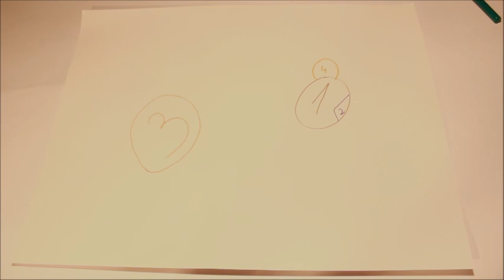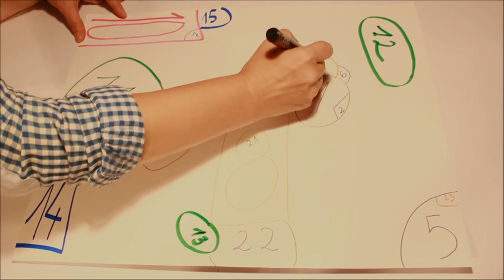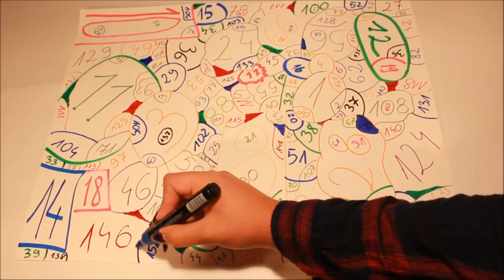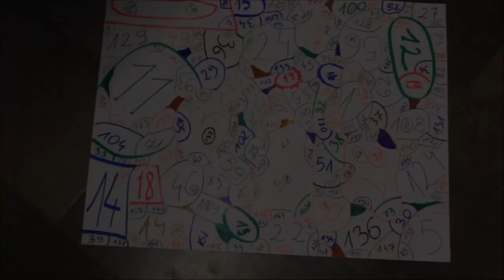Lider Radzi - 1# Graj liczbami na wesoło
Cykl filmów Lider Radzi jest realizowany przez Stowarzyszenie Cieszyńskiej Młodzieży Twórczej, przy współfinansowaniu Powiatu Cieszyńskiego.
Budujemy na tym co dobre. Liderzy i mieszkańcy Powiatu Cieszyńskiego opowiadają o swoich pasjach, dzielą się umiejętnościami i doświadczeniem. Zapraszamy do grona ekspertów nowe osoby.

Ta gra wzbudza wiele emocji i radości. Polecamy.
Punktację można prowadzić na wiele sposobów:
1) Każda odnaleziona liczba = 1 punkt, wygrywa osoba z największą liczbą punktów.
2) Każda odnaleziona liczba = 1 punkt, wygrywa osoba, która jako pierwsza zgromadzi np.: 20 punktów. Co 20 punktów każdy ma szansę na zwycięstwo.
3) Dla zaawansowanych: Każdy z graczy otrzymuje pulę np.: 20 punktów. Za każdą odnalezioną liczbę z konta gracza odejmuje się jeden punkt. Wygrywa osoba, która jako pierwsza pozbędzie się punktów ze swojego konta.

Modyfikacje:
- grę możemy wykorzystać w nauce liczenia (np.: szukamy liczby, która jest wynikiem działania 20+11),
- grę możemy wykorzystać w nauce języków obcych.

Muzyka w filmie pochodzi z darmowej Biblioteki audio serwisu youtube.pl

Zapraszamy do kontaktu:
Stowarzyszenie Cieszyńskiej Młodzieży Twórczej
ul Górna 18, 43-400 Cieszyn,
tel.: 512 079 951, 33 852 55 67

Zapraszamy do wspierania naszych inicjatyw:
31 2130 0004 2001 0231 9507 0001
Wpłaty zostaną przekazane na rozwój i kreatywność.

Film jest dostępny na licencji Creative Commons 4.0 Polska